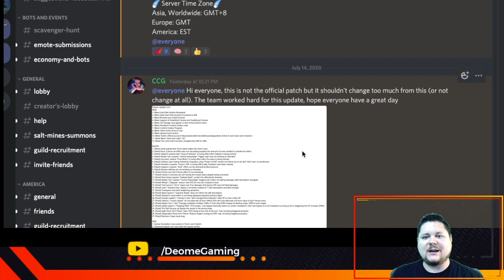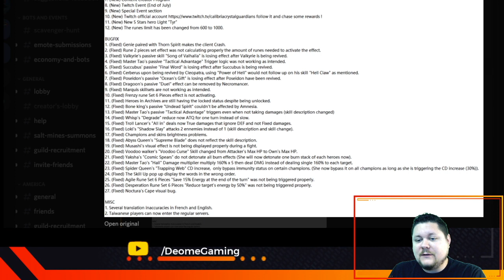Patch Notes: What's NEW in Calibria Crystal Guardians!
Hey guys! Watch this video as I unpack the patch notes for patch 2.2.4 and also stick around at the end for a quick update on the channel and plans going forward.